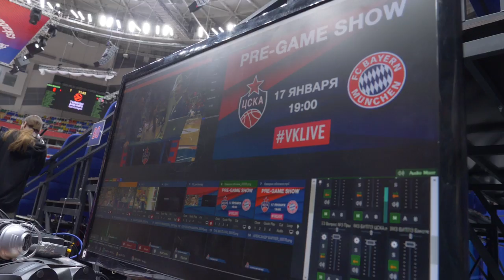CSKAbasketShow: Евгения Медведева, Сергей Игнашевич, The BeatLove и Андрей Воронцевич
Встречайте CSKAbasketShow! Прямой эфир перед каждым домашним матчем Евролиги. В студии - живое общение, гости эфира - артисты, звезды, баскетболисты и тренеры ЦСКА. В этом выпуске: Евгения Медведева, Сергей Игнашевич, The BeatLove и Андрей Воронцевич